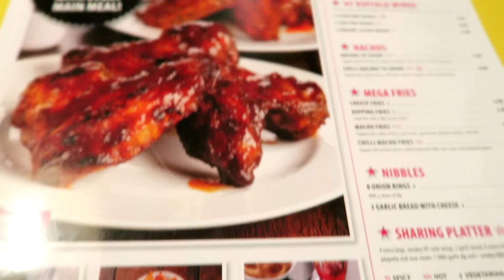IT'S BACK!!!!! Vlog #102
New Track From second Mixtape!

Hi! My name is Assan I am an up and coming rapper from the U.K. and I make daily vlogs to document my journey and to give you an insight into my day to day I occasionally make youtube videos to inspire people , make them laugh and generally to motivate them in life!